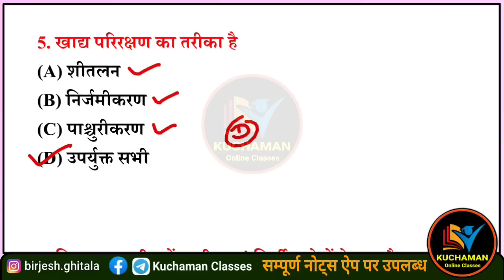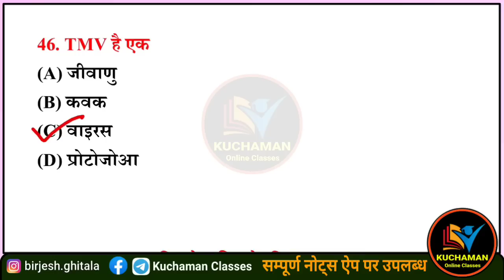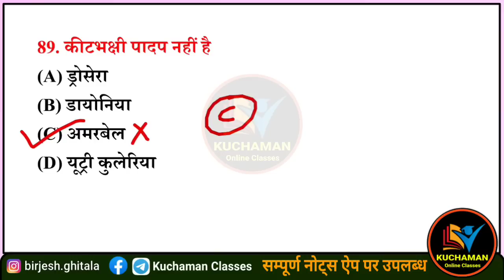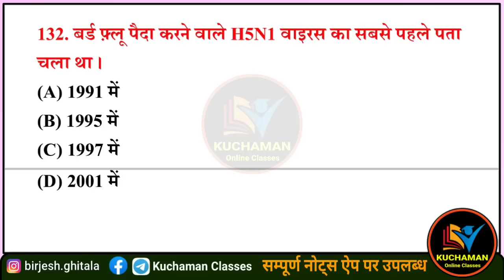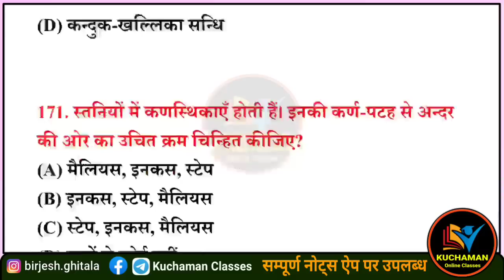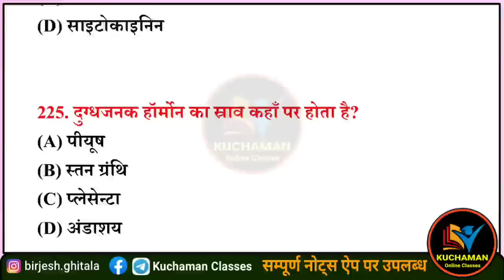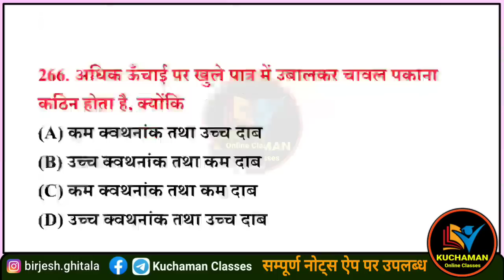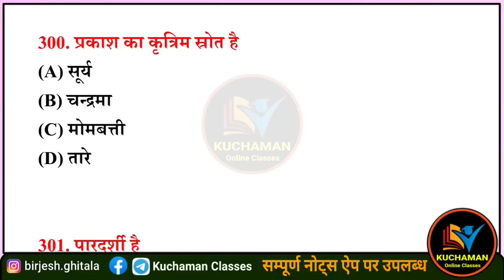सामान्य विज्ञान के 500 महत्वपूर्ण प्रश्न । science important questions । science gk for all exams